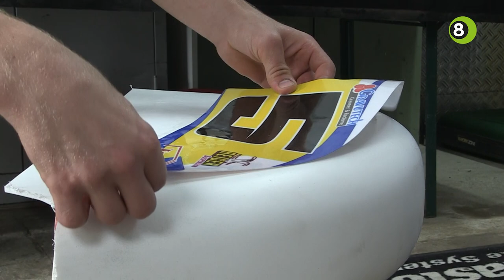Zijspancrosser Koen Hermans strijdt voor eerste ONK-titel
Zijspancrosser Koen Hermans kan zaterdag met zijn Franse bakkenist Nicolas Musset in Rhenen voor het eerst in zijn carrière de ONK-titel pakken. Slechts één punt scheidt de crosser uit Hengelo van zijn directe concurrent Etienne Bax.